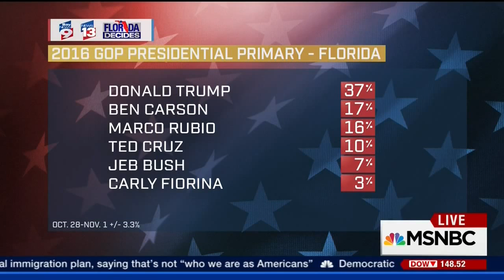Chairman Ingoglia Talks Importance of Florida in 2016 Election on MSNBC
Chairman Blaise Ingoglia ralks about the importance of Florida in the 2016 election with host Jose Diaz-Balart on MSNBC minutes before the Sunshine Summit.